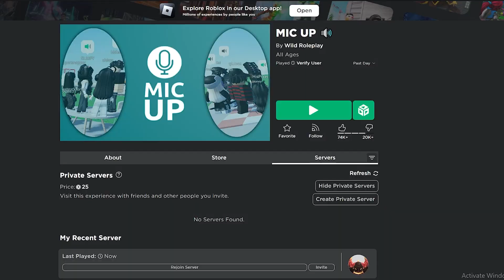Copying Players on Roblox Voice Chat!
In this video I copy players action lol, watch and find out what happens :)